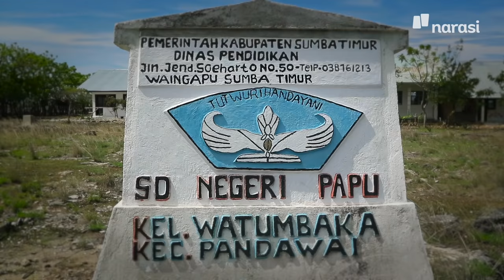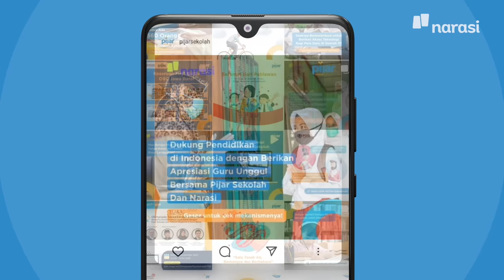Kado untuk Guru di Pelosok Negeri | Surat untuk Najwa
Dulu, guru bisa terampil mengajar dengan pensil, papan tulis, penggaris, berbagai alat di sekitar. Kini, mereka butuh lebih dari itu.

Mereka butuh perangkat digital. Ini yang setidaknya bisa kita bantu penuhi untuk mereka.

Narasi bersama Pijar Sekolah (@pijarsekolah) menyebarkan 100 buah tablet untuk menunjang pendidikan di sekolah daerah 3T (Terdepan, Terpencil, Tertinggal).

Tonton Surat untuk Najwa eps. [Kado untuk Guru di Pelosok Negeri] dan episode lainnya hanya di atau klik

(Narasi)